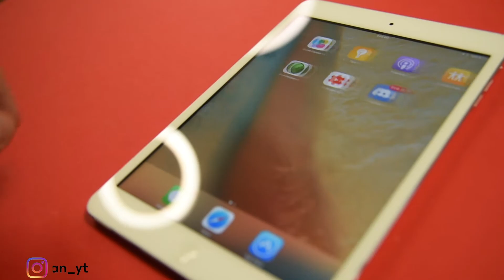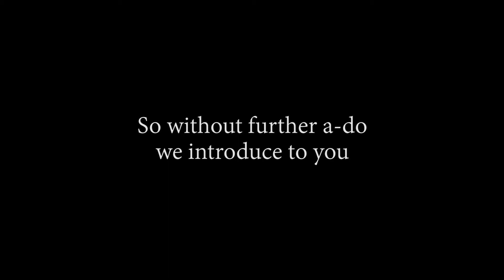Tech Index Launch Video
Here is Tech Index.

9th Power - Henyao